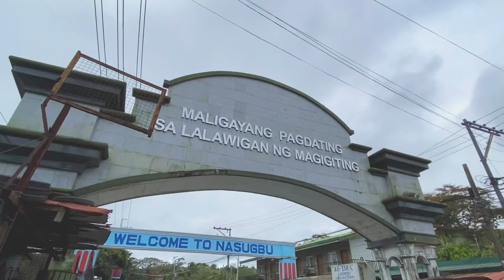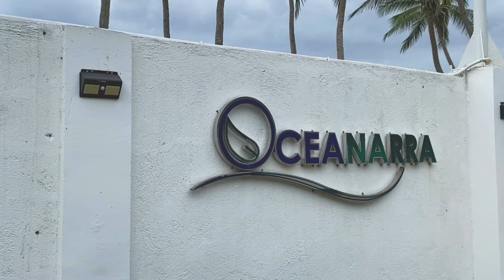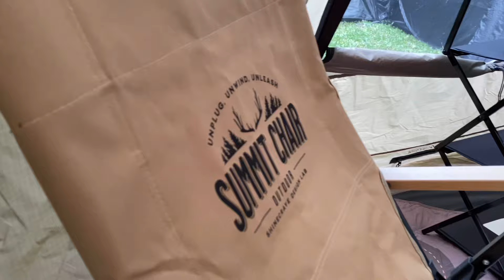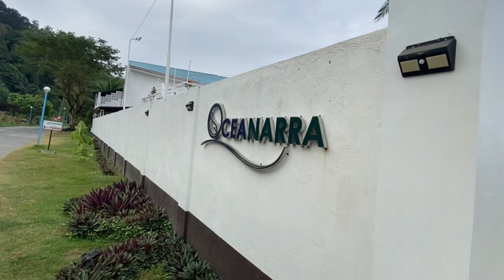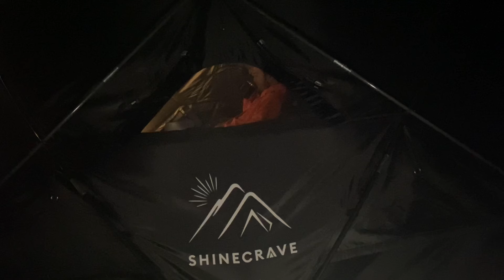3 Days Camping & Beach Adventure at Batangas | Oceanarra Beach Resort | Car Camping | 1080p50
Camping and exploring not only connect us with nature's beauty but also offer a chance to disconnect from the daily grind, fostering a sense of adventure, self-discovery, sharing our own experience and appreciation for the great outdoors.